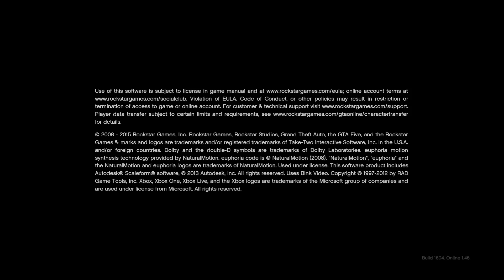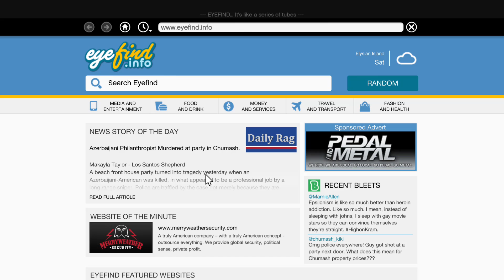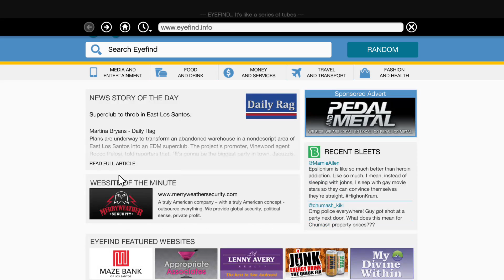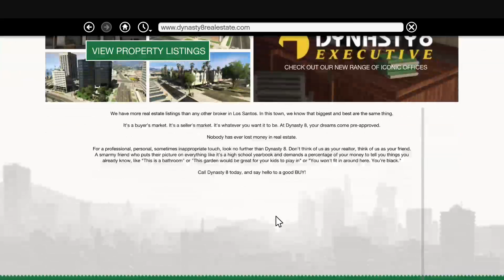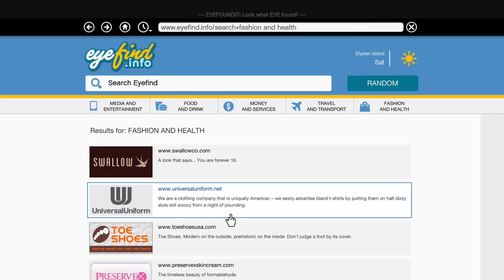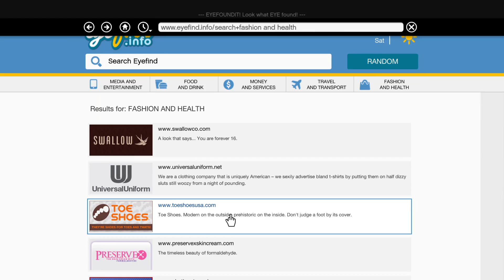Gta v trevor heist pt prime day marketplace